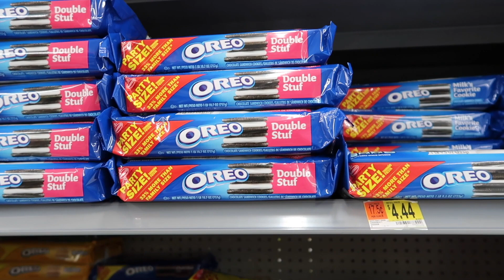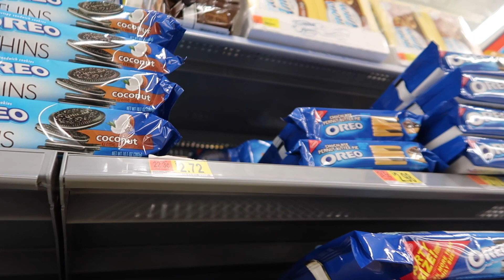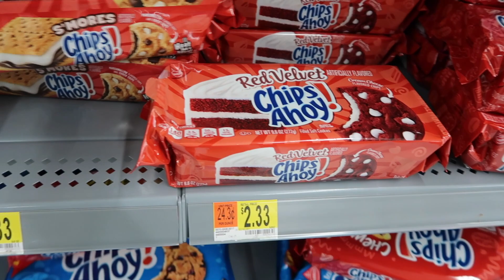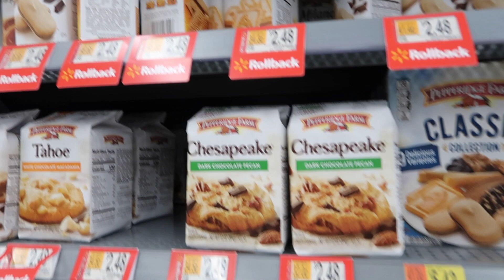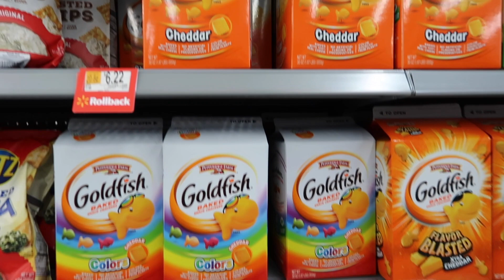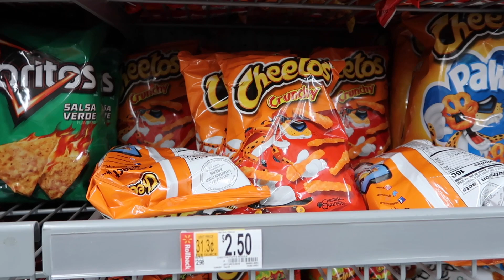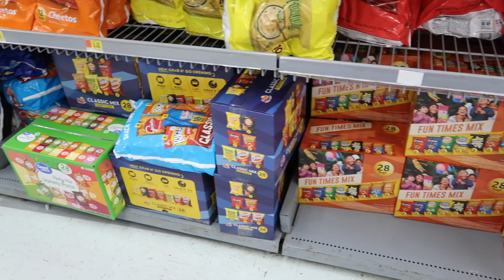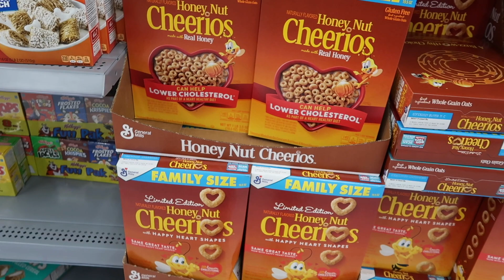MELHORES BISCOITOS NO WALMART DE ORLANDO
Mostrei os biscoitos que sempre trazemos na mala durante a viagem e que compramos no walmart de orlando.